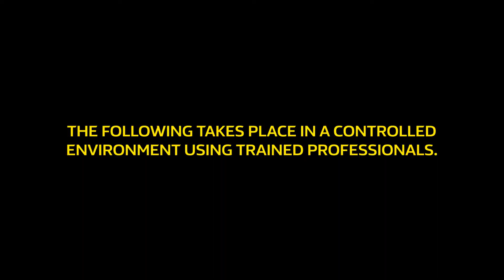William Hill 'Against The Odds' Episode 5